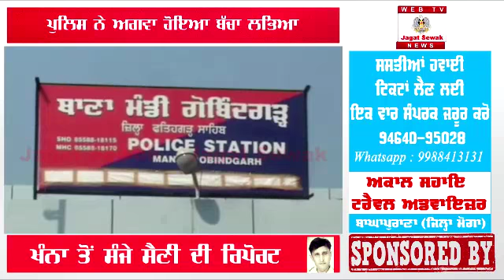Police finds Kidnapped Boy